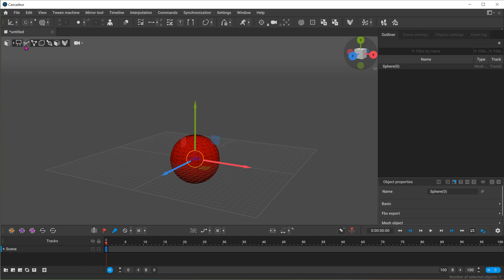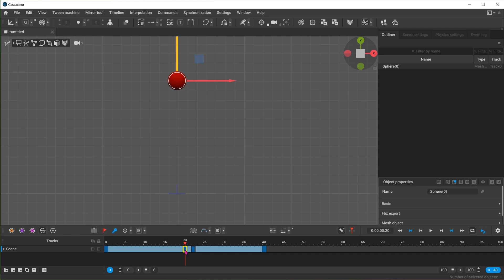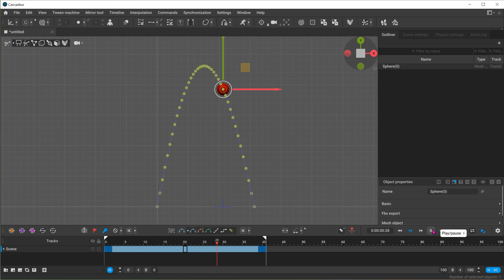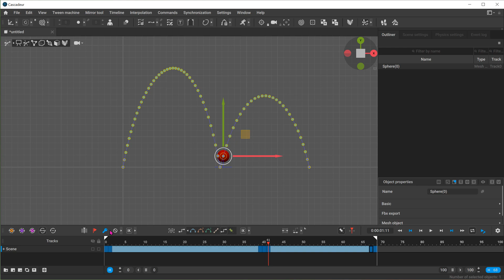Cascadeur : Trajectory Tangent Handles?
In this beginner view I'll discuss how to mimic tangent handle functionality when animating translation.